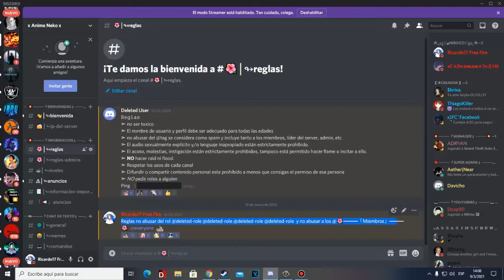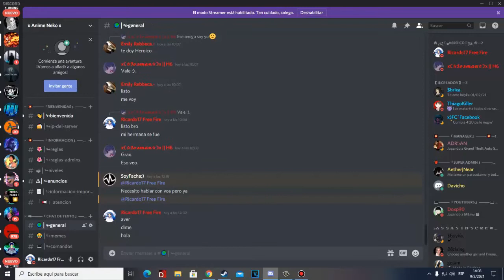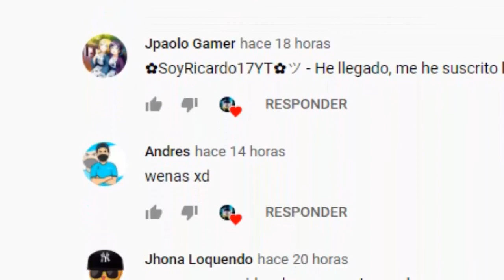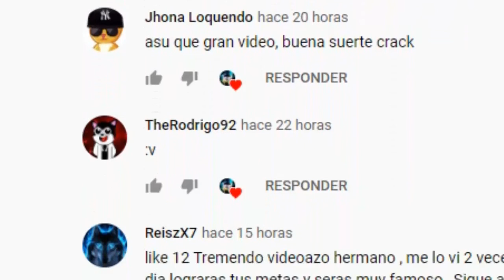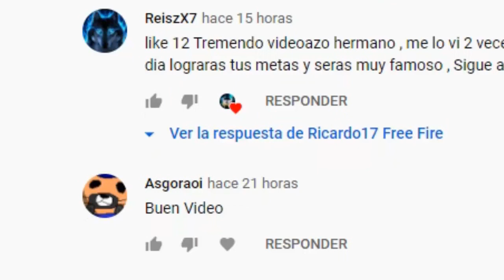JUGANDO mis amigos Left 4 dead 2 Feria Siniestra EN PC - PARTE 28 Experto!!!! 😱🔥 divertido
hola mis gente volvi el cine les traigo el video  espero te guste el video y no olvides denle un like mi video y cometa el video compartelo el video y Gracias mis gente te Dios bendiga a todos mis gente los amo :)

si quieres jugar comingo hablame en privado en discord

➡️Participantes del video:
Coach: elBoris
Ellis: Tom
Nick: Pancho Loqd